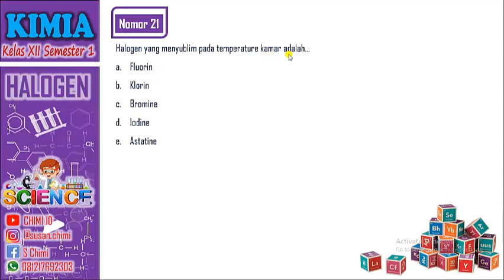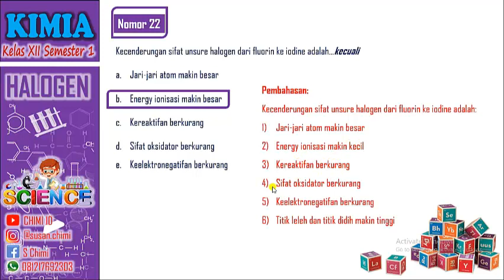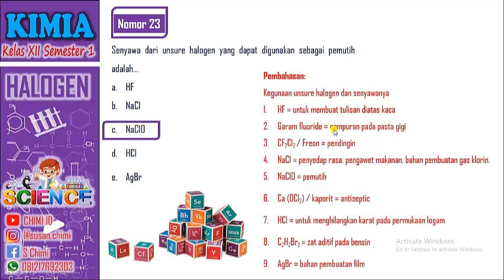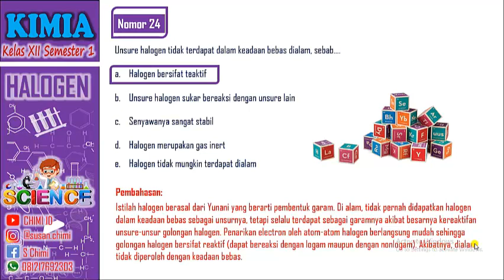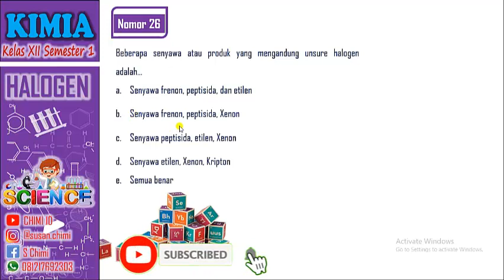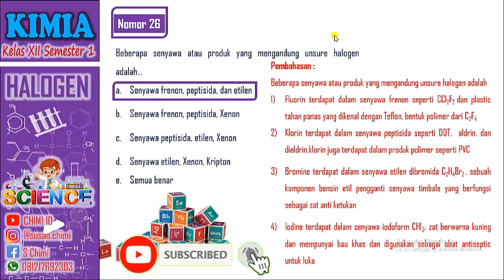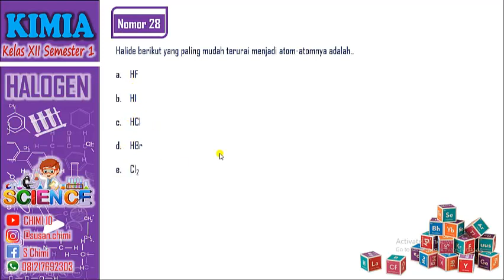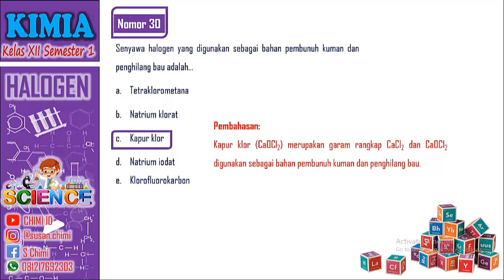SOAL DAN PEMBAHASAN KIMIA UNSUR - HALOGEN/GOLONGAN VIIA (PART 3 NOMOR 21 - 30)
PEMBAHASAN SOAL SOAL KIMIA UNSUR - HALOGEN/GOLONGAN VIIA